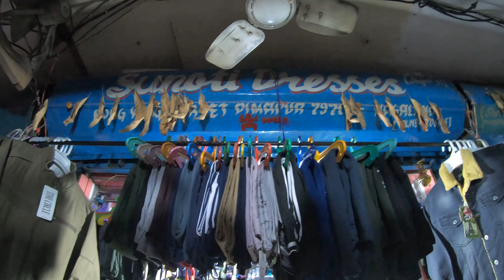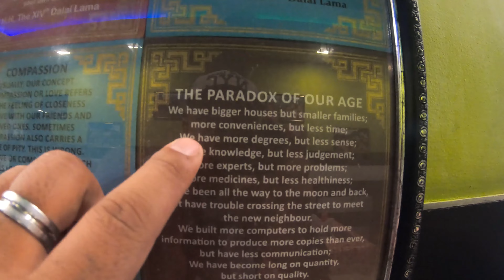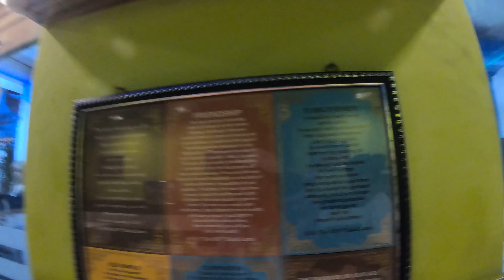TRYING TIBETAN FOOD FOR THE FIRST TIME|LEARNING TIBETAN LANGUAGE FROM TIBETAN MOTHERS FAMILY MEMBERS